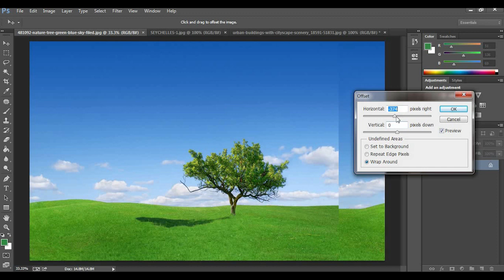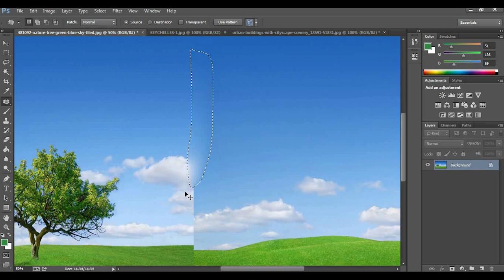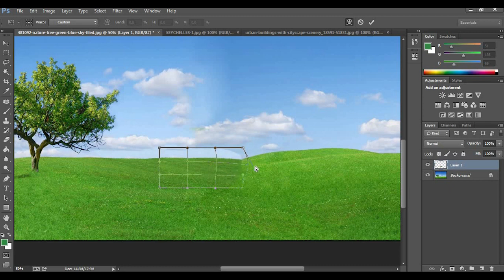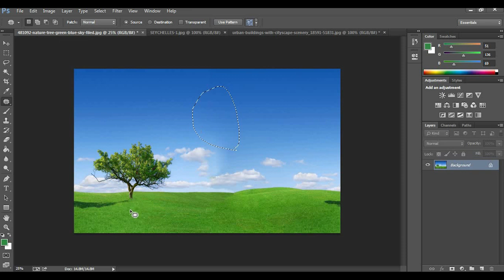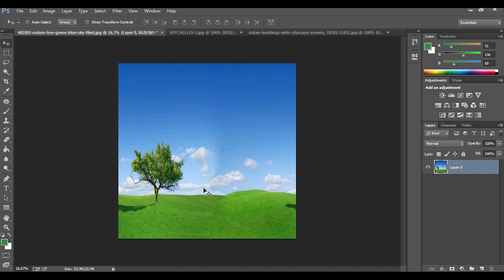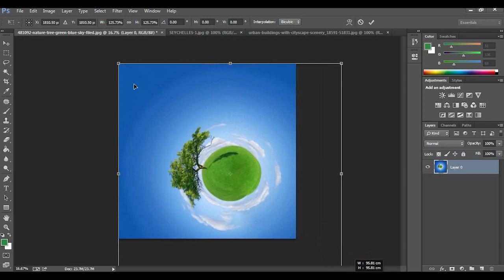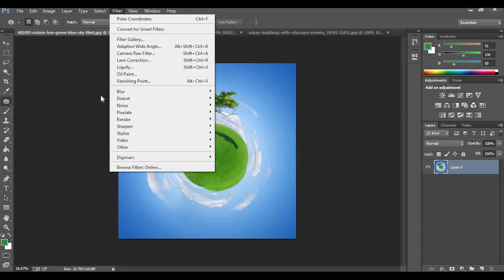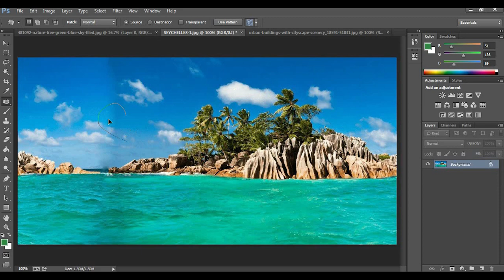3D Planet Effect: Adobe Photoshop Tutorial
In this 3D Planet Effect: Adobe Photoshop Tutorial we will learn to create 3D 360 tiny planet using Photoshop. We will convert 2D image to 3d planet.
3 easy steps creating 3D planet effect
1. Filter/Other/Offset
2. Image/Image size (height = width)
3. Filter/Distort/Polar Coordinates
Sample images from Google Image